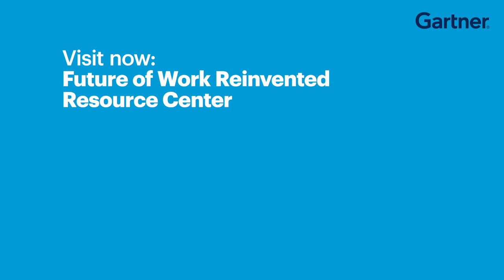How Will You Reinvent the Future of Work?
For everything you need to know about the future of work, visit our resource center

When, how and where will employees return to work? Employers have a once-in-a-lifetime opportunity to reinvent the future of work. In this interview, Gartner experts discuss what’s at stake for organizations as they make decisions about the way work gets done.

0:00  Returning to the workplace
1:44  Why we work the way we do
1:56  Does a 9 to 5 workday still make sense?
4:04  Why are we holding onto offices as the HQ of work?
6:07  Shift to hybrid work
7:00  Does remote work equal a loss of control?
12:25 Why are virtual meetings so draining?
15:39 Design work for different combinations of people
19:52 Flexibility as a philosophy, not a policy
23:13 About the Future of Work Reinvented Resource Center